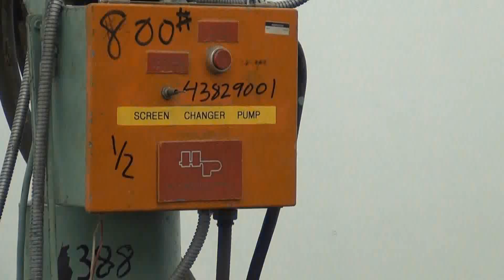Used-6" Vertical Hydraulic Screen Changer - stock # 43829001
- Used-6" Vertical Hydraulic Screen Changer